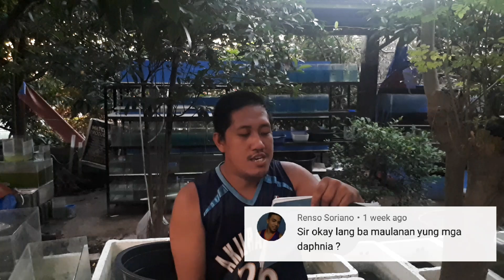question and answer, guppy pa more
lennhoj aled atulseuc sorevilo